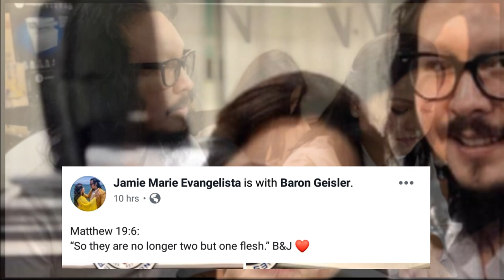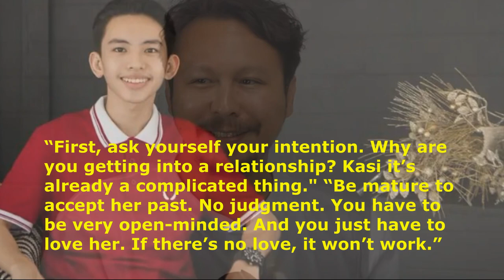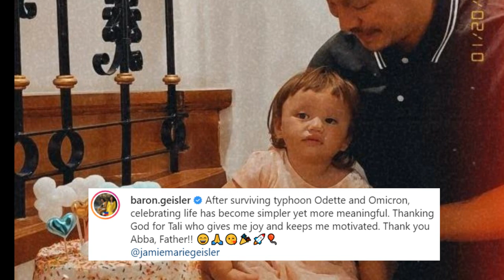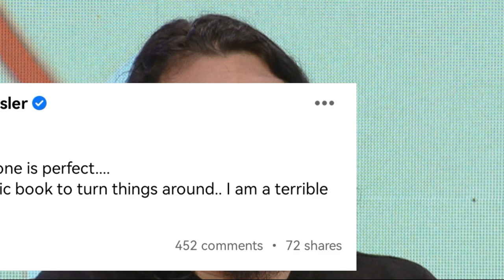Baron Geisler and Jamie Evangelista Relationship Story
Isa sa pinakakontrobersyal na mga aktor sa showbiz si Baron Geisler. Kaya marami ang natuwa nang lumagay ito sa tahimik kasama ng kanyang non showiz girlfriend na si Jamie Evangelista. Ngunit tila kamakailan ay nasangkot na naman sa isang kontrobersya si Baron at ang kanyang asawa. Ating balikan ang simula ng relasyon nina Baron at Jamie at ang pagsubok na kanilang hinaharap sa kasalukuyan.